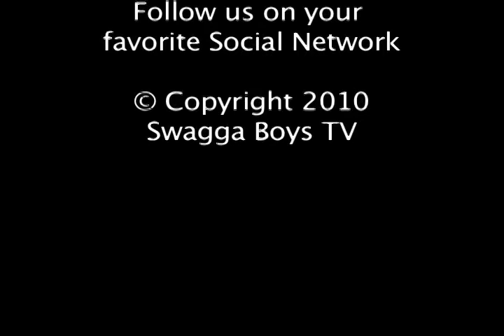Swagga Boys @ Element Lounge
Performing for Violator Records